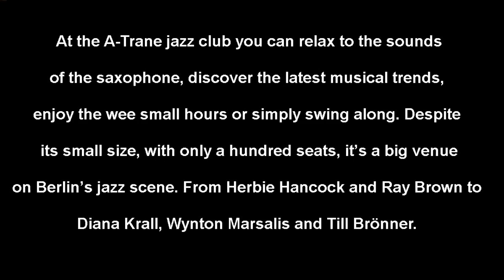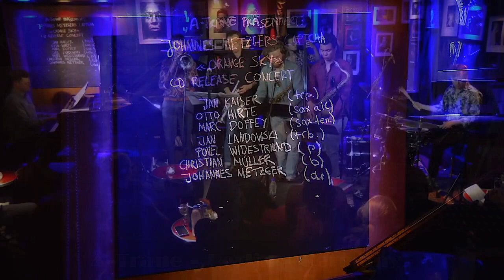A-Trane, Berlin, Germany.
Jazz Clubs Worldwide Database
Jazz Clubs Worldwide The Ultimate Resource for Jazz Professionals